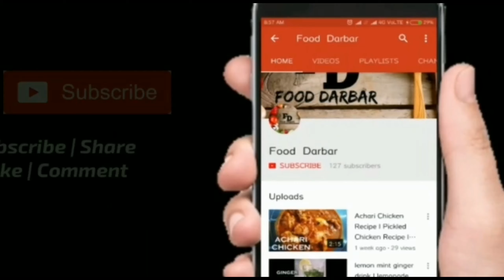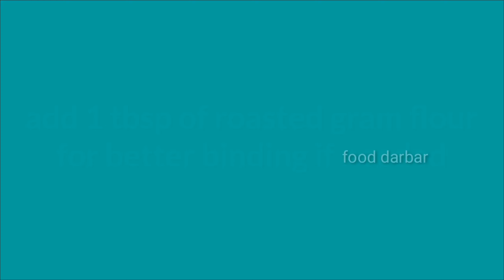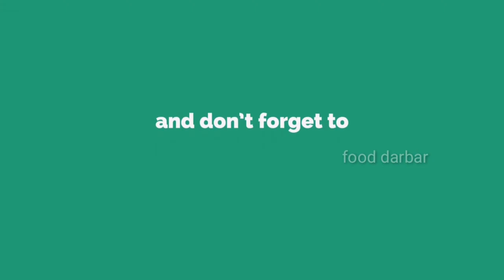Millet Snacks Recipe - Millet Cutlet | Millet Recipes | Barnyard Millet Recipes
Millet Tikki | Millet Snack Recipes | Millet Cutlet | Millet Recipes | Barnyard Millet Recipes

People who want to be on high fibre diet can include this in their diet plan. The best millet snack recipe for weight loss.

Ingredients -

Barnyard millet - half cup
Onion(small) - 1, chopped
Carrot - half cup, chopped
Salt
Chat masala - half tsp
Chopped coriander leaves
Sesame oil